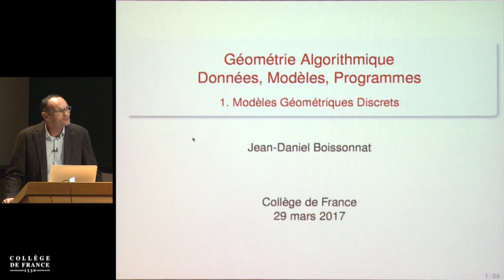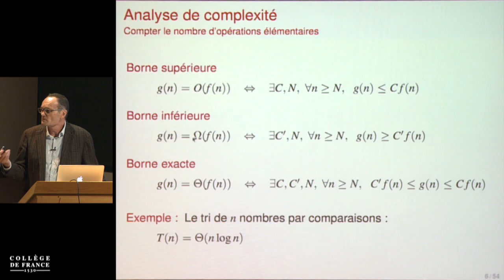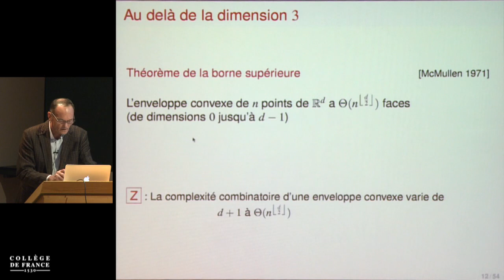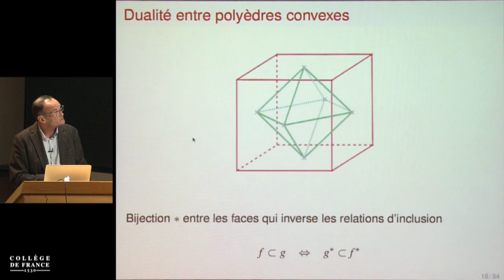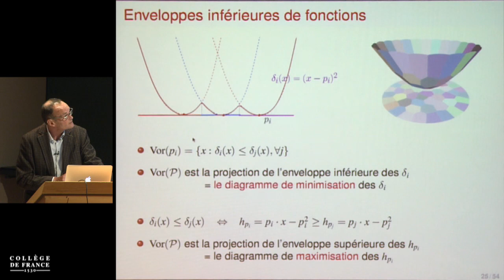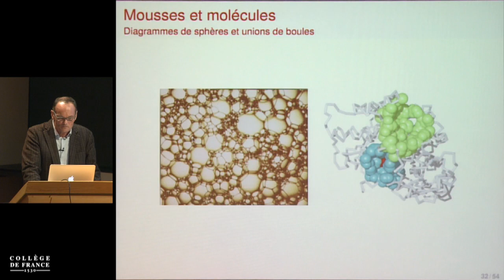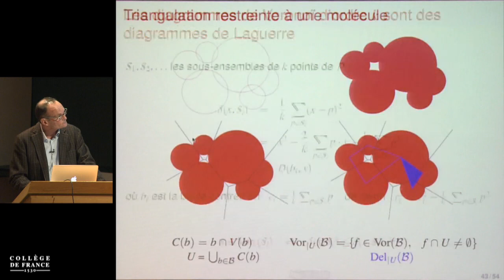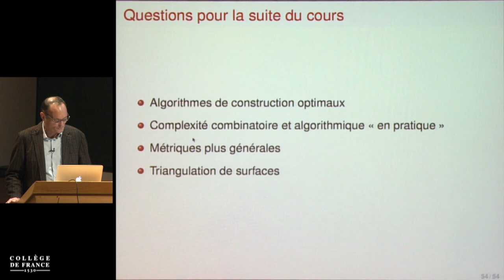Géométrie algorithmique : données, modèles, programmes (1) - Jean-Daniel Boissonnat (2016-2017)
Enseignement 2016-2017 : Géométrie algorithmique : données, modèles, programmes
Cours du mercredi 29 mars 2017 : Modèles géométriques discrets

Intervenant(s) : Jean-Daniel Boissonnat, Directeur de recherche INRIA, INRIA Sophia Antipolis Méditerranée